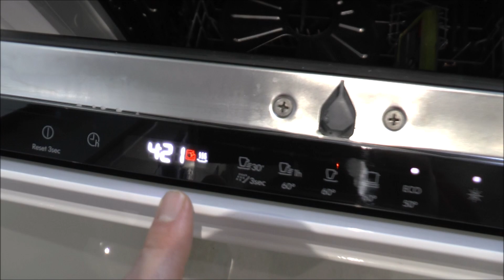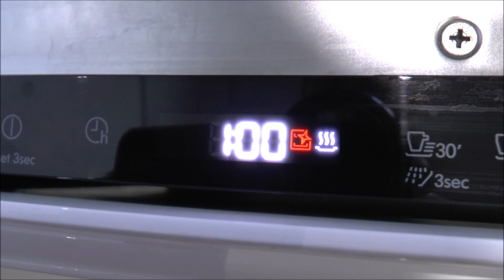Machine Care Electrolux Ikea | Co miesiąc? | Program czyszczenia zmywarki | Jak uruchomić | Czyścik